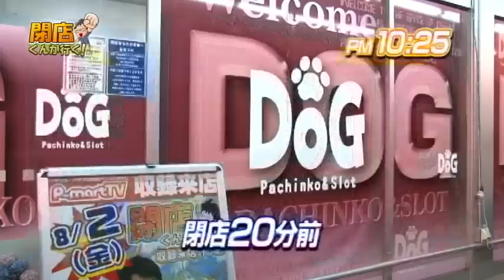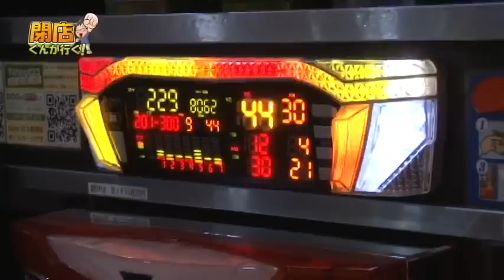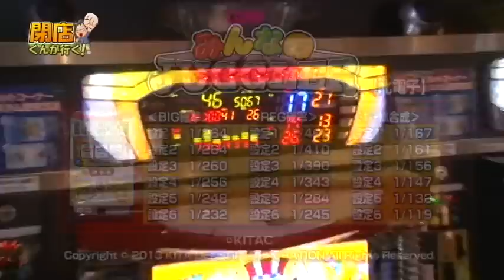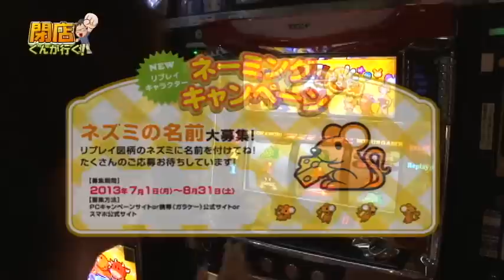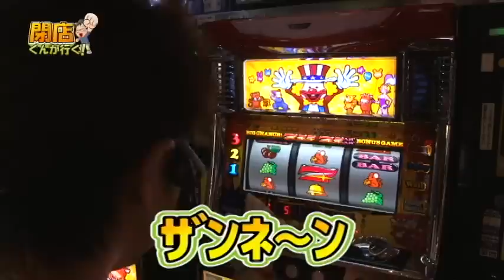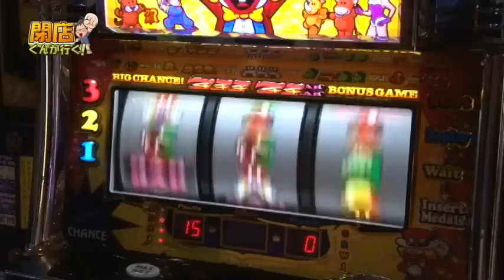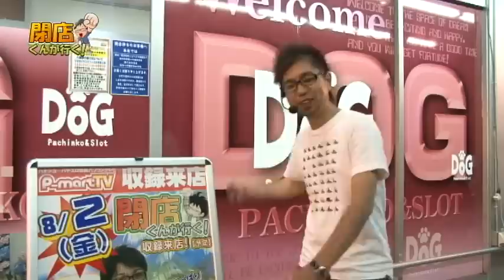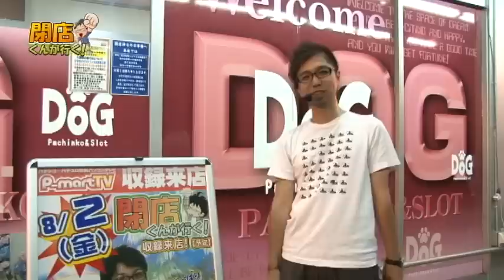【P-martTV】閉店くんが行く！#369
生放送や番組情報はHPをチェック！
今回の撮影協力店舗は、埼玉県草加市の
おなじみ『DOG草加店』さんです！
梅雨ですね～ｴｲｴｲｯ（◎౪◎)/